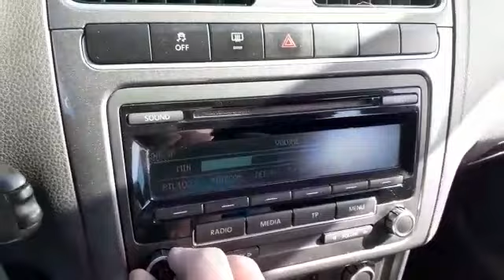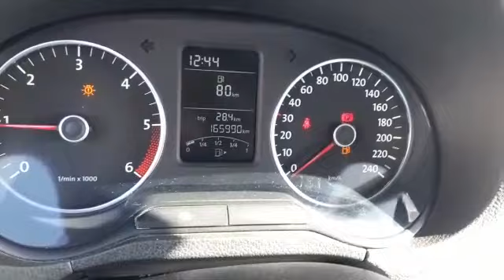VOLKSWAGEN POLO 1.6 TDI HIGHLINE - LINK MOTORS RAGUSA